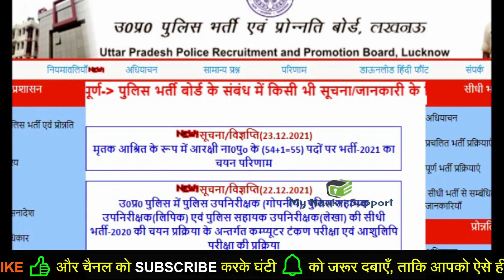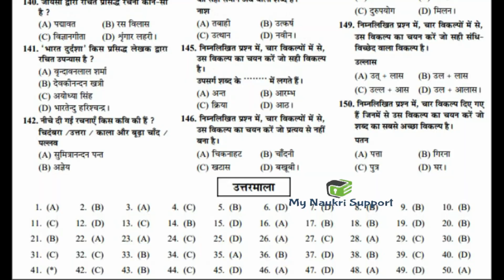🔥Good News - नए साल 2022 से पहले यूपी सरकार का बड़ा तोहफा | UP govt to students Up police vacancy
Chakshu Books is the fastest growing Educational Publisher in India. Chakshu Books publish study material for Competitive Exams.
Amazon Link
Uttar Pradesh Police Constable Practice Set
Uttar Pradesh Police Constable Guide
Uttar Pradesh Police Constable Samanya Hindi
Uttar Pradesh Police Constable Manshik Abhiruchi

Chakshu Books publish more than 200+ titles every year for Students in various languages like English, Hindi, Sanskrit, & More etc. Our USP is great and precise content at right price at the right time. We follow a very unique layout & therefore,Chakshu Books is the Choice of 1,00,000+ Students.

सेना भर्ती की तैयारी कर रहे युवा जरूर देखें - (Thanks for your Support 🙏)

Join our telegram channel for all latest updates on all the latest defence jobs and vacancies

Please note- The thumbnail image shown is for illustration purposes only.

Tags-
up police
up police constable new vacancy 2021 | up lekhpal bhartiarmy bharti 2021
1) up police constable new vacancy update
2) up police constable new vacancy 2021
3) up police constable new vacancy 2021 today news
4) up police constable new vacancy 5) up police constable new vacancy 2021 syllabus
6) up police constable new vacancy 2021 exampur